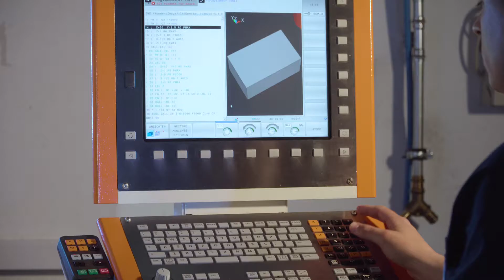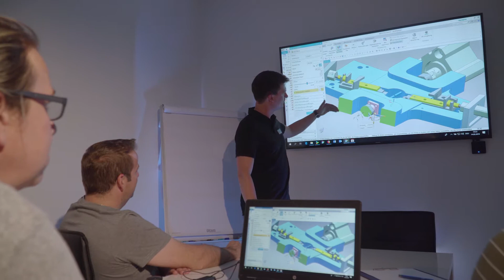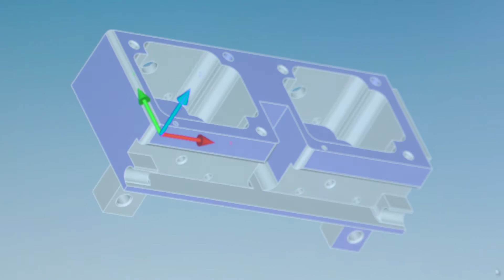Stadler Image Film